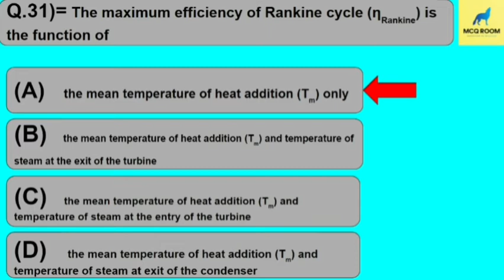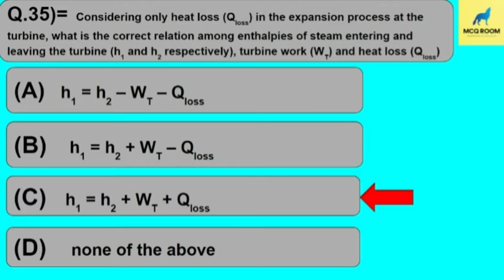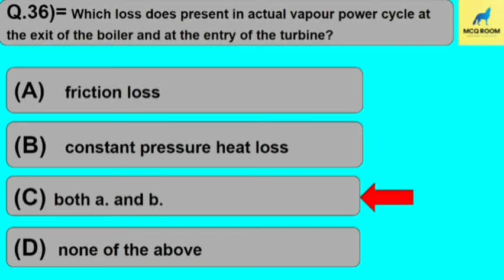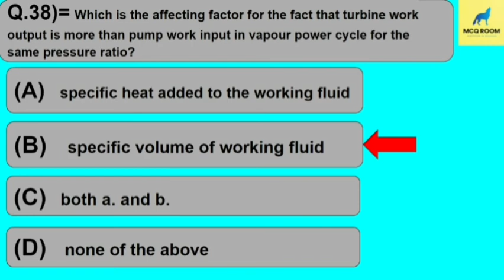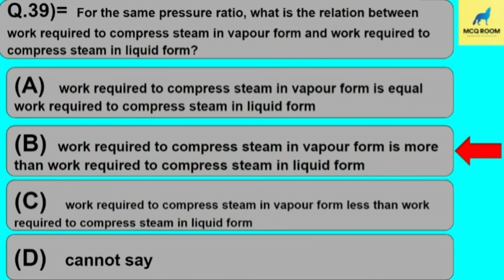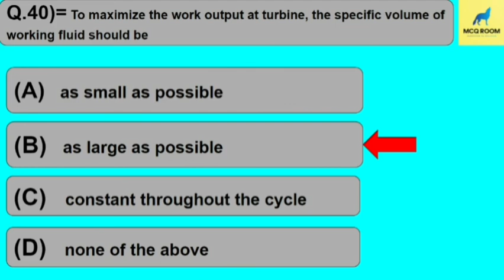Applied thermodynamics part 4,MCQ Q/A for b.tech online exam 2021.vapour power cycle.mechanical eng.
Applied thermodynamics part 4,b.tech mcq question practic for online exam vapour power cycle. learn and get.

बीटेक के सभी ब्रांच के सारे सब्जेक्ट के एमसीक्यू क्वेश्चंस आपको इस चैनल पर मिल जाएंगे कमेंट करके बताइए कि आपको किस ब्रांच का और किस सब्जेक्ट का एमसीक्यू आपको चाहि .

1, applied thermodynamics
2,mathematics
3,mechanics
4,css
etc.

civil engineering,
chemical engineering,
electronics engineering
electrical engineering
etc.

music credit= dear moon